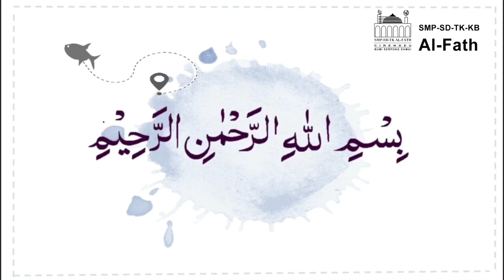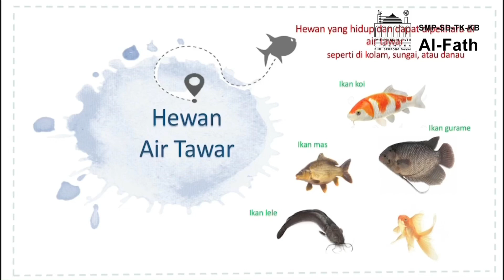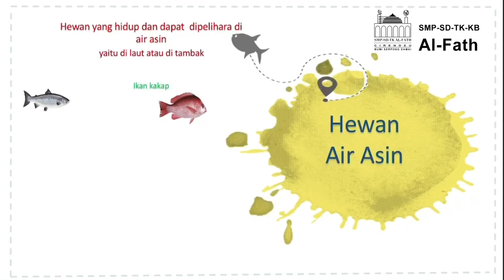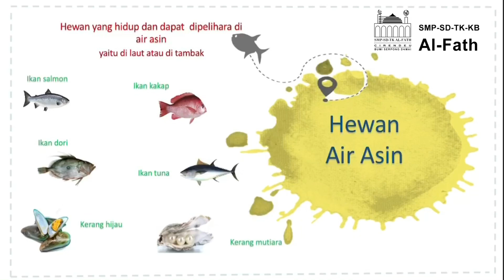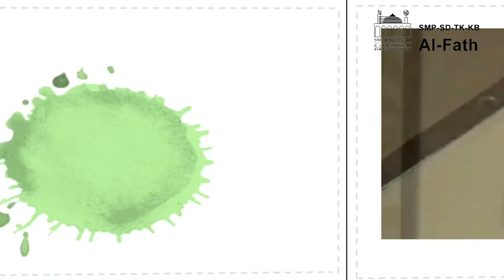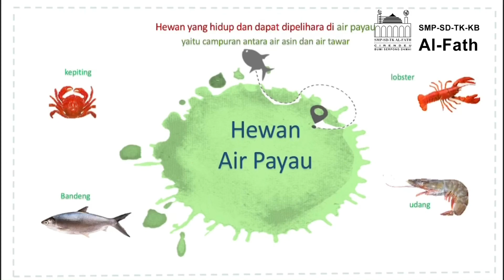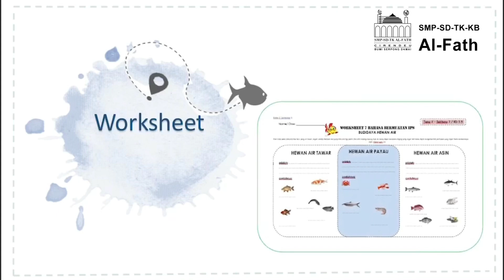Budidaya Hewan Air - Bahasa Bermuatan IPS